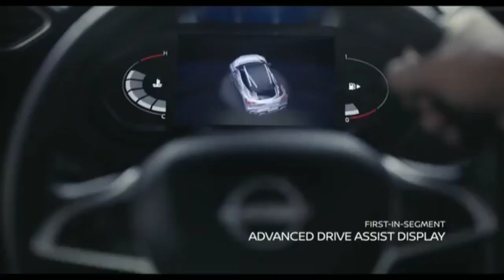Nissan Magnite XE MT Car Price, New Nissan Magnite Car Price in India, 2020-21 Nissan Magnite Price🔥